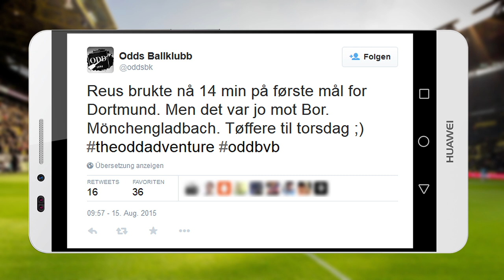Das BVB total!-Feiertagsmagazin: Nobby trifft Horst Köppel | FC Ingolstadt - BVB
Nobby Dickel blickt zurück auf die verrückte Partie in Norwegen und schaut voraus auf das nächste Spiel in der Bundesliga beim FC Ingolstadt. Dazu hat sich der Held von Berlin kompetente Unterstützung ins Studio geholt: Horst Köppel. Der frühere Trainer war nicht nur bei Borussia Dortmund aktiv, sondern stand auch schon in Diensten unseres Gegners vom Sonntag.